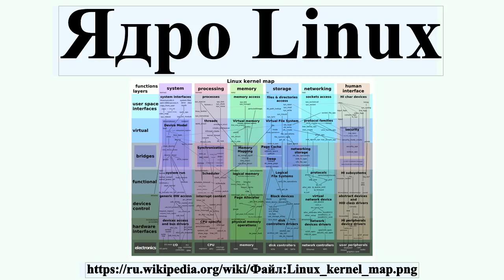Ядро Linux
Linux — ядро операционной системы, соответствующее стандартам POSIX.Разработка была начата финским студентом Линусом Торвальдсом в 1991 году.В основном код написан на Си с некоторыми расширениями gcc и на ассемблере .Распространяется как свободное программное обеспечение на условиях GNU General Public License, кроме несвободных элементов, особенно драйверов, которые используют прошивки, распространяемые под различными лицензиями.

Профиль автора: Conan из английский Википедия